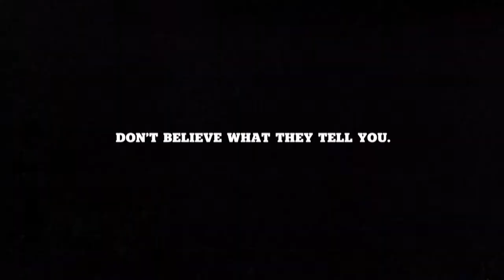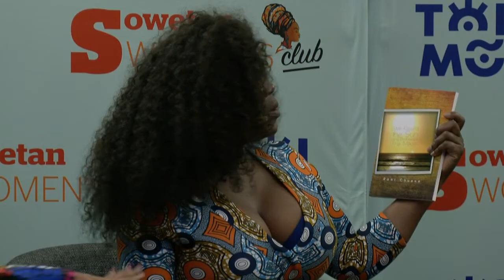Sowetan Women’s Club Lifestyle Experience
After a challenging year, we’re gathering to celebrate the resilience and ingenuity of women in 2020 and looking ahead at 2021.

Join Nwabisa Makunga, Editor of Sowetan as she will be chatting thought provoking guest speaker - actress, singer and author - Rami Chuene about taking up the space at the table and encouraging women to know their place.

While we unpack some of these challenges, we recognise the need for balance and wellness.

Summoning resourceful energy requires some creativity and joy found in fitness, health and expressing our individual beauty. MC Anathi Seyisi will be facilitating a fabulous panel who will offer insights and trends for 2021 - a year of restoration.

The panel includes CEO and Founder of Mrs SA – Joani Johnson and speaking on health and fitness will be Khethiwe Mlangeni.

As we fill up on inspiration, our main Sponsor will fill up our glasses with an exciting new drink at this exclusive launch of their brand new spirit cooler TOI MOI.*

Be inspired - take up your space at this joyous event

Knowyourplace at Sowetan Women’s Club

* Not for persons under the age of 18. Please enjoy responsibly